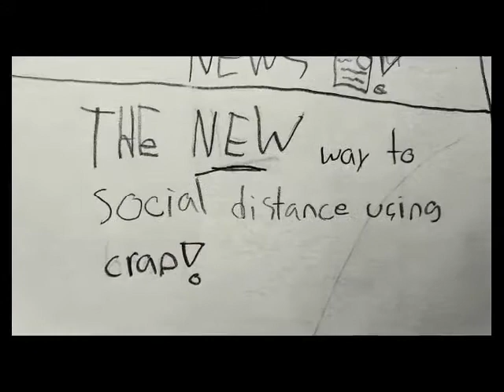Social Distancing with PooMan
Comic turned short video demonstrates how to social distance.

Probably not the best way, but...

drawn and presented by maxbox 360 (but he won't let me load it on his channel, so here it will live on mine, where no one will ever see it ;)